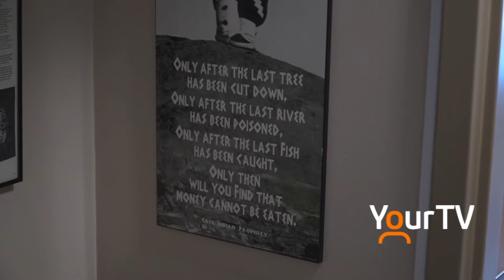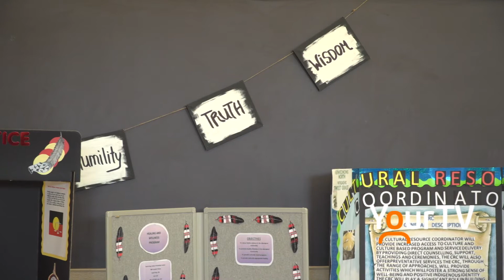Indigenous Peoples Day June 21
A day to pay tribute, celebrate and remember.  It's the annual Indigenous Peoples Day.